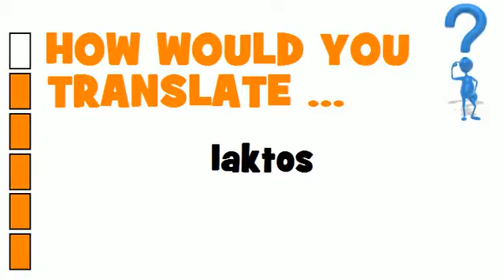SWEDISH TRANSLATION QUIZ = laktos